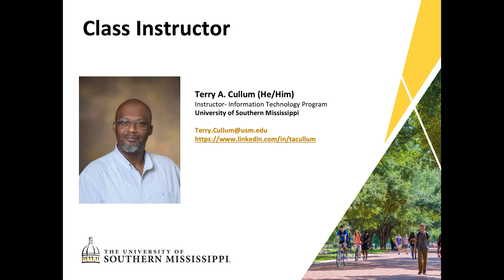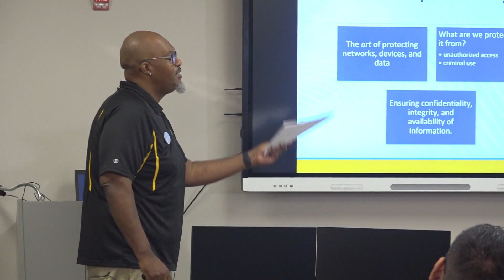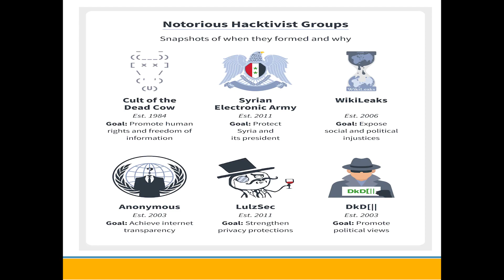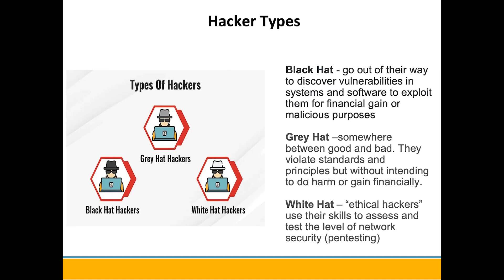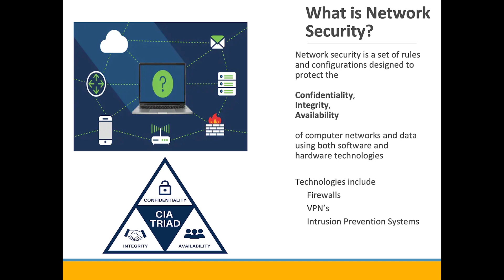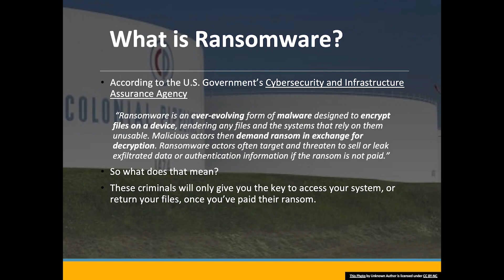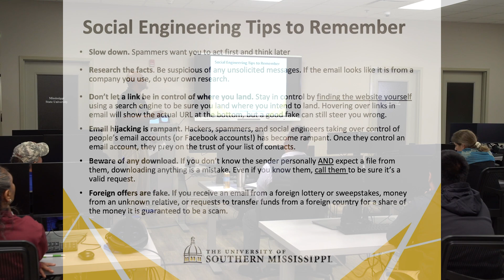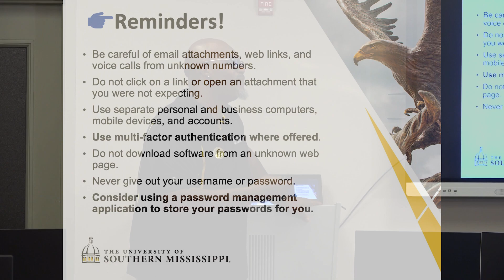Choctaw Economic Development - Cyber Training Video